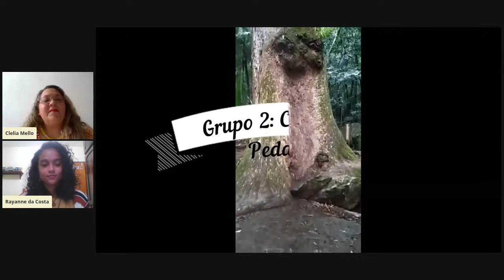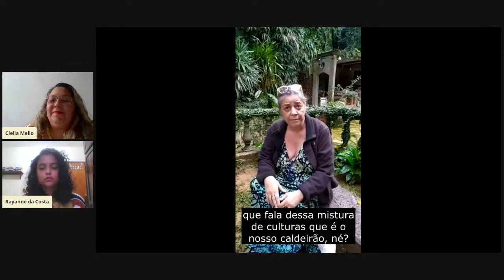Aula 3 - Educação e saúde sob o olhar de Populações tradicionais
Curso Educação Ambiental de Base Comunitária e Ecologia Política na América Latina.

3ª aula - Educação e saúde sob o olhar de Populações tradicionais | Educação ambiental, saúde e Paulo Freire.

** Inscrições encerradas!
** Aos alunos do curso, registrem sua presença no Ambiente Virtual do curso